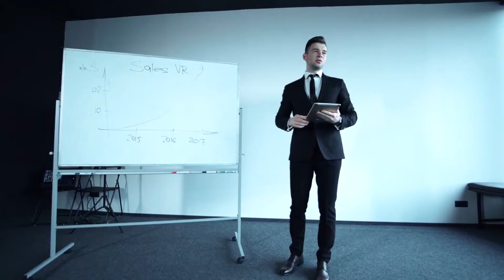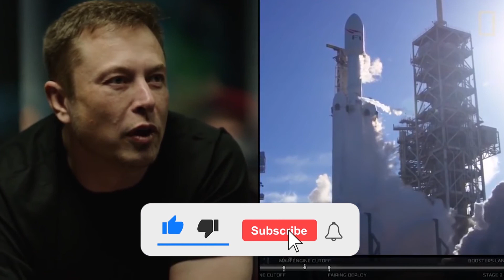How Tesla Will Build A Future WITHOUT Elon Musk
Elon Musk said during Tesla Inc.'s earnings conference that he would not be making quarterly calls in the future, but he will attend the annual shareholder meeting. He stated that he would not participate in earnings calls unless he had something significant to say. Tesla conducted its regularly scheduled conference call last week to announce its quarterly financial results, and guess what? Elon Musk was not present.

If you want to help us produce more similar content, please consider liking the video!

Tesla Insider is about the latest news on both Elon Musk and Tesla. Tesla is one of the fastest growing car companies ever and with their green and sustainable plans for the future, they have gotten quite the reputation.
Tesla is always developing new technology, releasing new car models or updating their current models and systems. This is a technological development with potentially huge possibilities for the future of the car industry but also much more than that.
So, if you want to stay updated on all these news and updates (but also Tesla rumors for the future), then make sure to give our channel a look!